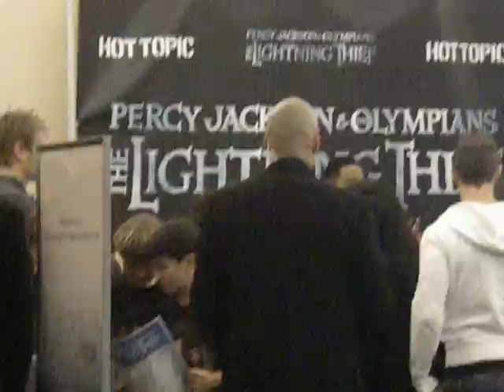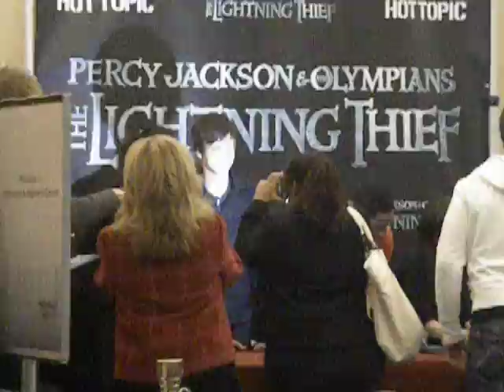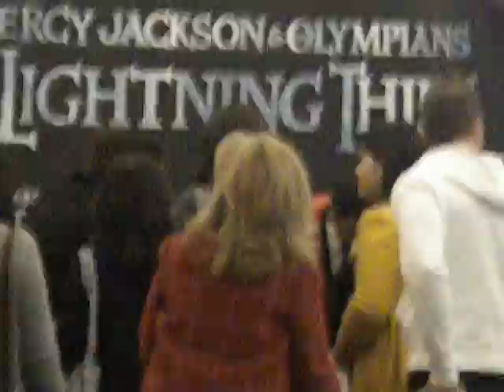Logan Lerman Brandon Jackson Hot Topic Meet Greet Hollywood 4 Percy Jackson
Logan Lerman and Brandon Jackson  signing, autographs, and taking pictures at Hot Topic Meet and Greet Hollywood for Percy Jackson and the olympians the lighning thief